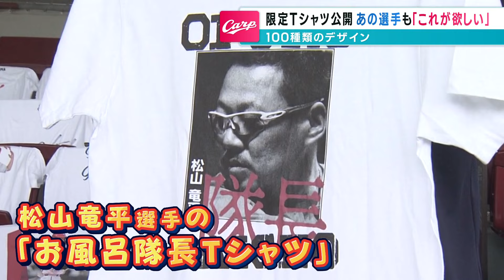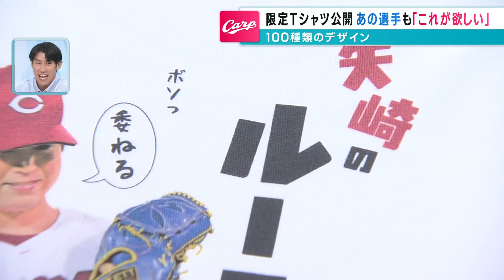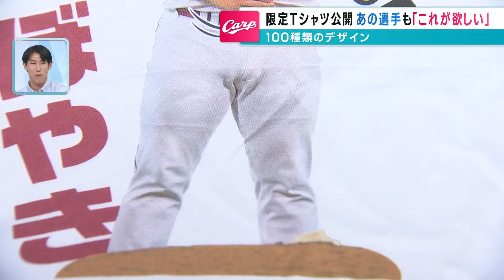【カープファンイベント限定Tシャツ公開】野間選手・石原選手が欲しいTシャツは？｜デザインは100種類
今月末に東京で開催されるカープファンイベントを前に限定Tシャツ100種類が公開されました。なんと意外なゲストも登場しました！

2024年7月11日放送